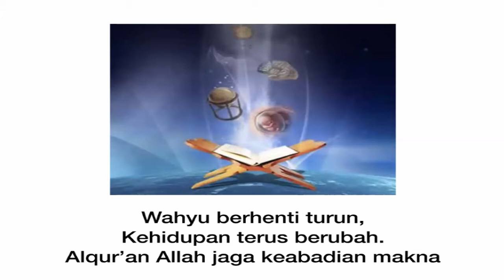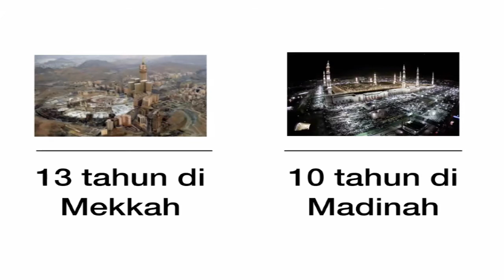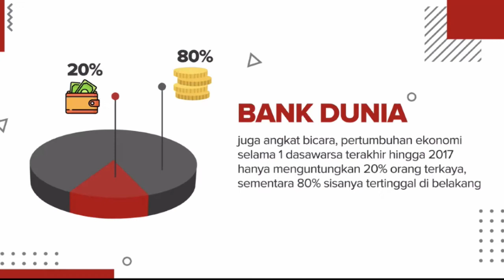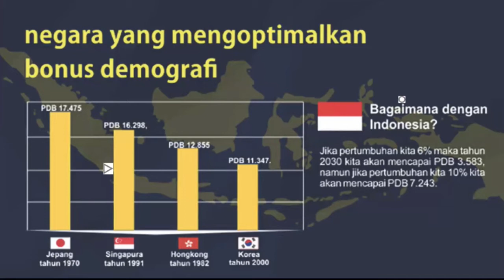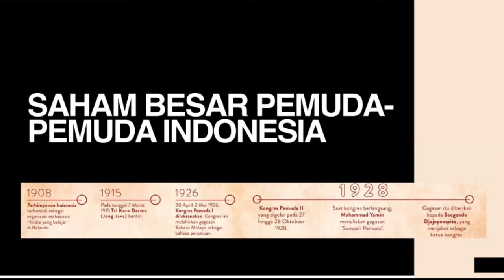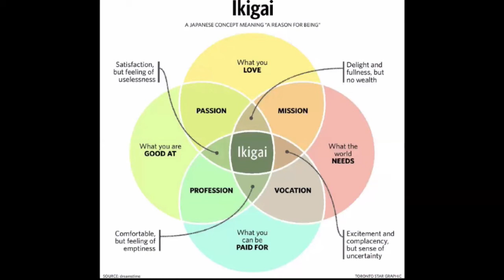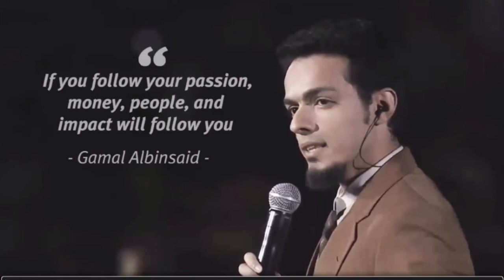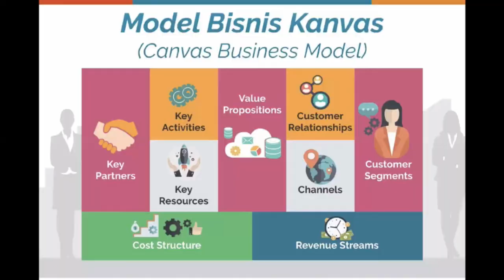Cendekiawan Muslim - Pemuda Bervisi Surga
Cendekiawan Muslim Sebagai Estafet Generasi Emas Peradaban Bangsa

dr.